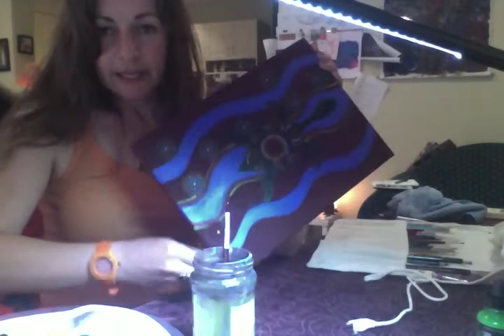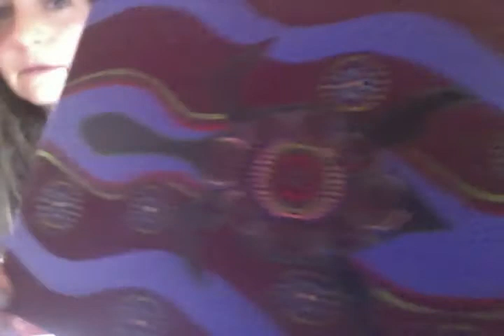Mirree in the studio working on Turtle Dreaming painting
Mirree in the studio working on her next Animal Dreaming painting: 'Snake-head' Turtle Dreaming found mostly in parts of NSW and QLD in Australia and recognized by it's long neck and head similar to the appearance that of a snake head.

My name is Mirree, I am a full-time Contemporary Aboriginal painter from Australia.
Mirree represents the Dingo totem (which is a native wild dog in Australia) in my family and always reminds me to stay true on my path, allowing my inner feelings to guide me on my journey. My Aboriginal heritage comes from my father's side and my mother is European, I am the whitest one in my family with everyone else having tan skin, I guess I was one of the lucky ones. I was born in Wiradjuri country in Dubbo, central west of NSW Australia, most of my family come from there and the border of QLD & NSW. I currently work from my studio in NSW creating new paintings to bring the world all these colourful Artworks by Mirree for you to enjoy.
I travel overseas to promote my Artworks to the world in places such as Sydney, Canberra, New York, Miami & India. My goal is to reach other places such as China, Japan, Dubai, Europe and Canada.
Whilst developing my International recognition as a Contemporary Aboriginal Artist from Australia I operate my online business to make my Artworks readily accessible to the public.